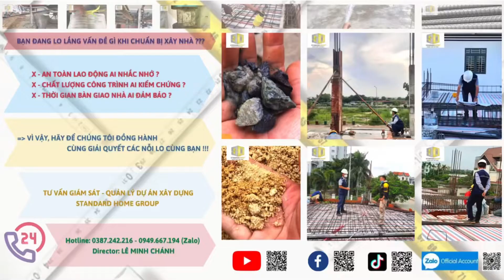SHG chia sẻ cách tạo nhám mạch ngừng đầu cột trong lúc đổ bê tông cột | Standard Home Group TVGS XD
TƯ VẤN GIÁM SÁT XÂY DỰNG - STANDARD HOME GROUP

 ✅ CHUYÊN

     - Tư vấn kỹ thuật thiết kế và thi công.
     - Tư vấn về thủ tục pháp lý.
     - Tư vấn về hợp đồng lựa chọn tổng thầu.
     - Tư vấn về chi phí xây dựng.
     - Tư vấn về tiến độ thi công.
     - Giám sát công trình hằng ngày.
     - Quản lý dự án.

 ✅ ĐẾN VỚI CHÚNG TÔI BẠN ĐƯỢC GÌ

     - Công trình đạt chất lượng.
     - Nắm bắt được tiến độ.
     - Tự do về thời gian.
     - Nắm bắt được các vướng mắt và thông tin công trình hằng ngày.
     - Không phải quản lý các đội thầu phụ vì không đủ chuyên môn
     - Chúng tôi làm việc trách nhiệm, trung thực, và uy tín.
     - Chúng tôi thẳng thắn và kiên quyết nói không với tiêu cực.

 ✅ CHÚNG TÔI LÀ AI ?

     - Tập thể chúng tôi là những giám sát có năng lực chuyên môn: Thạc sỹ, Kỹ sư, Cử nhân,... Mà còn có kinh nghiệm Giám sát thực chiến không những ở các dự án lớn mà mạnh trên lĩnh vực Nhà Phố, Biệt Thự hiện tại.